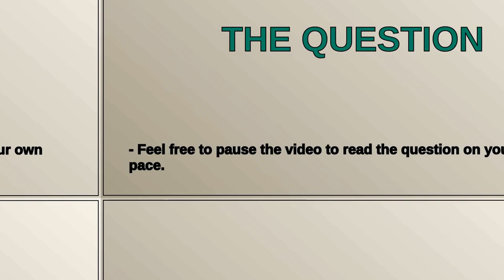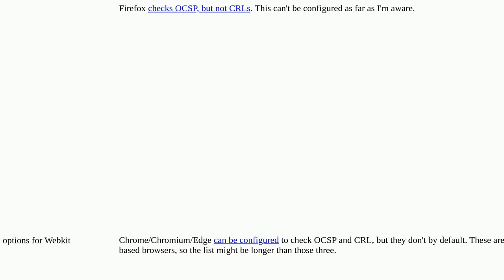Do current browsers still validate CRLs in enterprise PKI environments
A special thanks goes out to the community

  certificate-revocation public-key-infrastructure